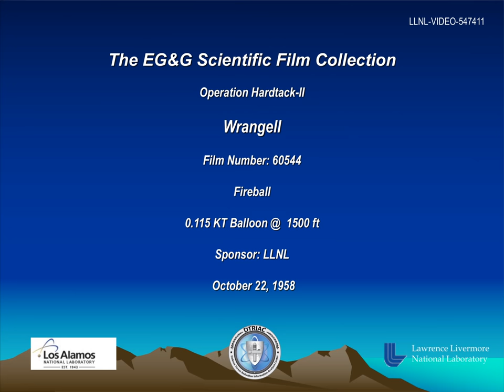Operation Hardtack-II - Wrangell 60544